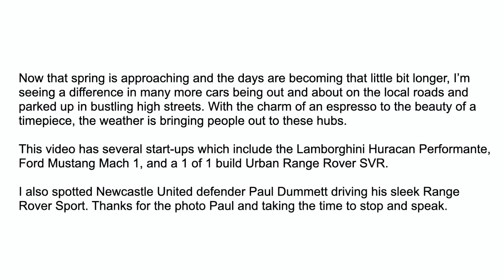Newcastle Defender Paul Dummett Driving His Range Rover Sport, Mustang Mach 1 *STARTUP* & MORE!!